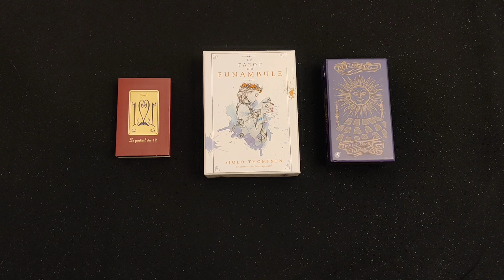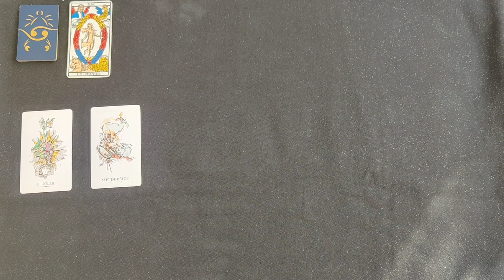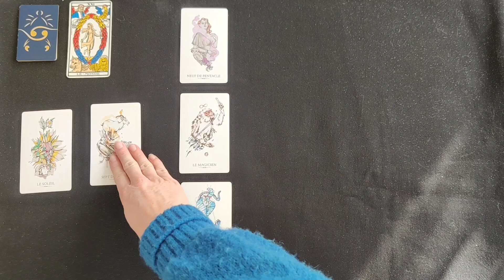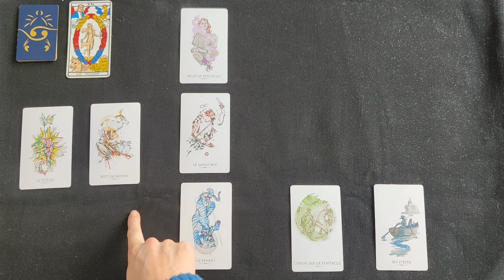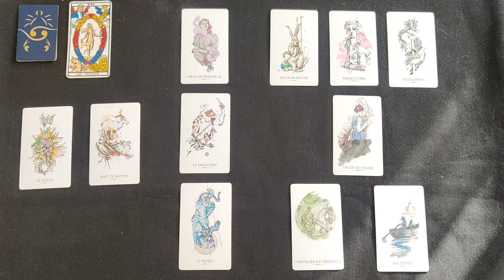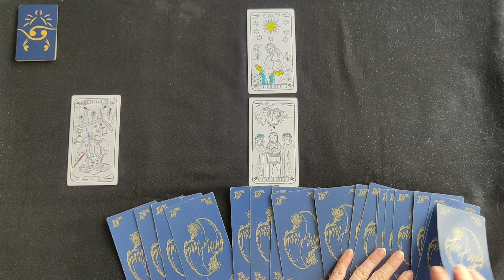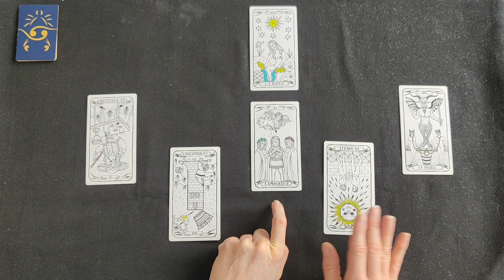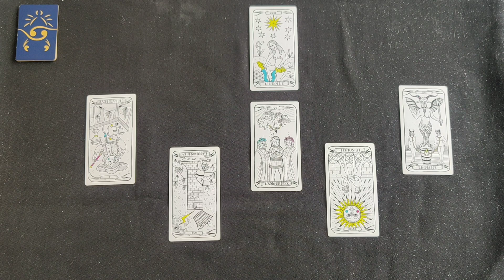Cancer ♋ Janvier 2022 Couple : Tranchez et avancez ! Célibataire : Positionnez vous !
Venez découvrir votre guidance sentimentale Cancer pour le mois de janvier 2022.

Je ne propose plus de guidance tarot personnalisée pour le moment car je me concentre sur d'autres projets. Vous pouvez néanmoins prendre rendez-vous à mon bureau près de Bordeaux pour des séances de Reiki, de coaching ou pour un soin corps et psyché qui englobe numérologie, reiki et tarot. La seule possibilité à distance que je propose actuellement est le coaching. N'hésitez pas à aller voir sur mon site pour davantage de renseignement